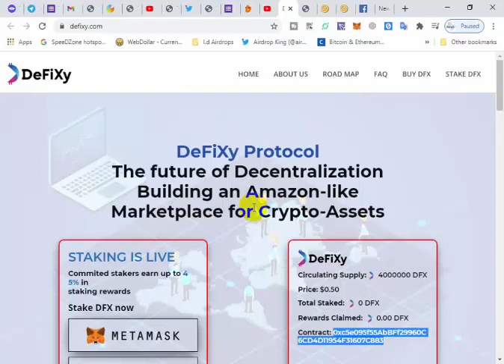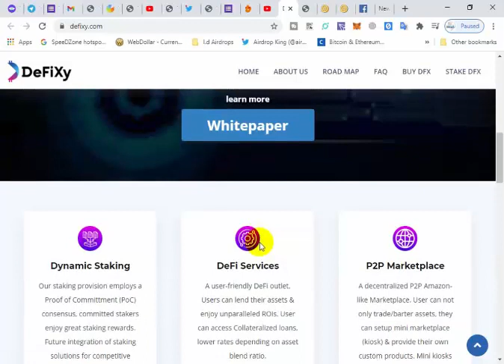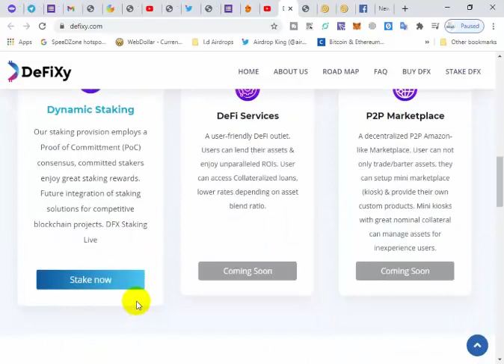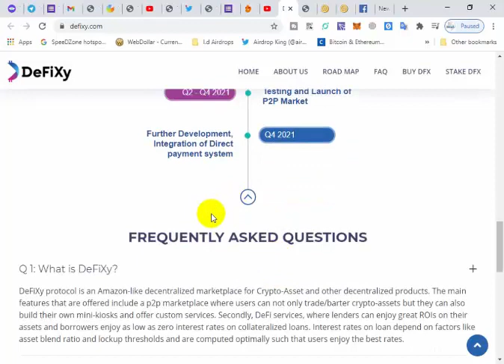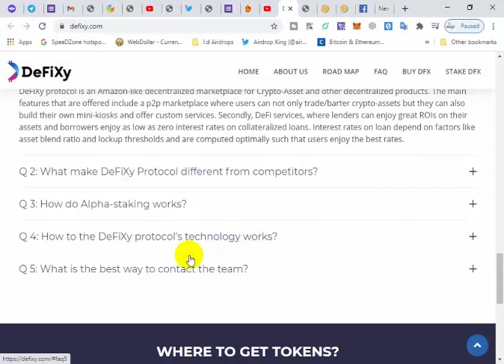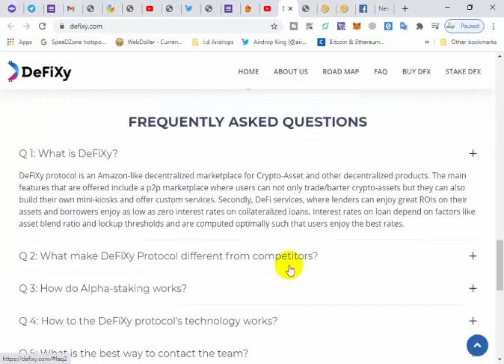DeFiXy Protocol (DFX) :- Connecting Fiat Economies to the Crypto Space REVIEW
DeFiXy Protocol (DFX) :- Connecting Fiat Economies to the Crypto Space  REVIEW MARKETPLACE LIKE AMAZON